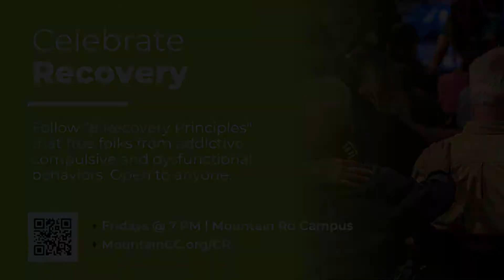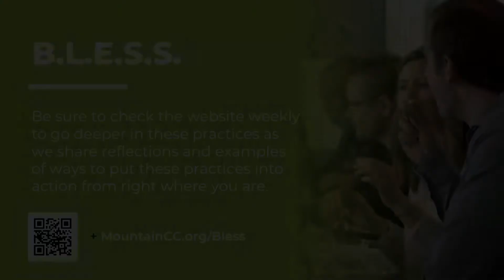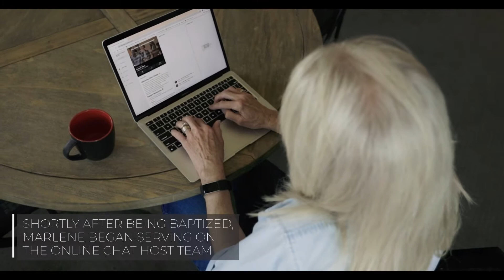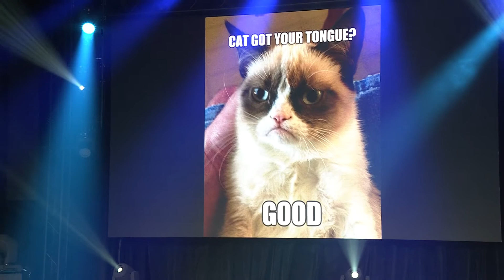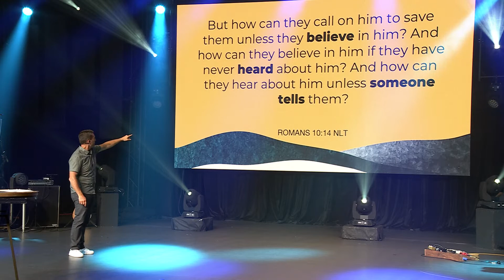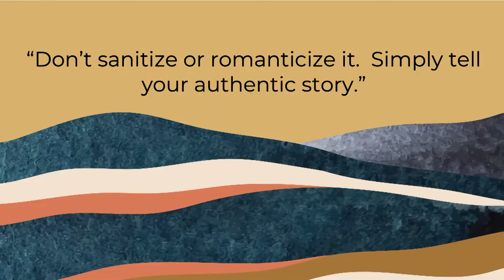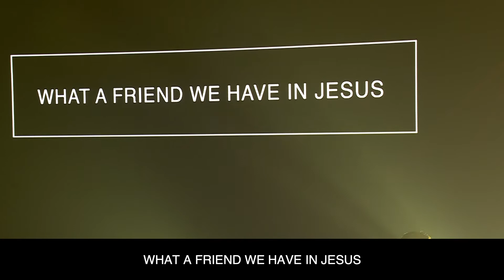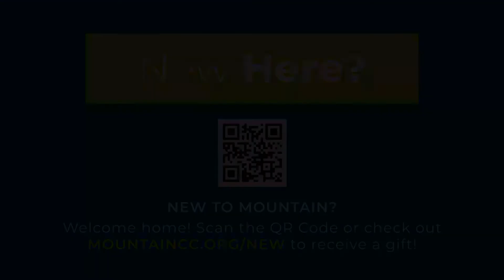Share Your Story | 06/13/21 FULL SERVICE | Mountain Christian Church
Welcome to Mountain! We are glad you’re here and we hope you feel right at home!

If you’re new, we'd love to meet you and give you a gift for joining in today. Head to the website to learn more!

Need prayer? We’d love to pray for you.

For more information about Mountain and how to take your next step,